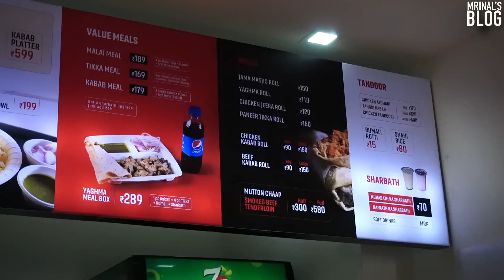🌟🌟Yaghma Kababs, Kochi | ഉത്തരേന്ത്യൻ ചെറു പട്ടണങ്ങളുടെയും, ഗ്രാമങ്ങളുടെയും സ്വാദ് കേരളത്തിൽ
Yaghma Kababs, Kochi is Awarded Mrinal's 2 Star 🌟🌟